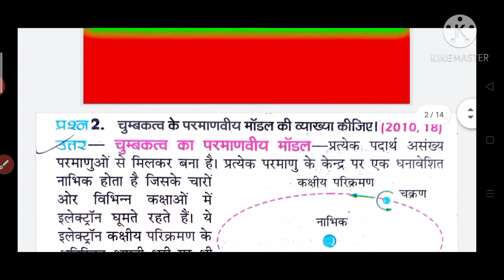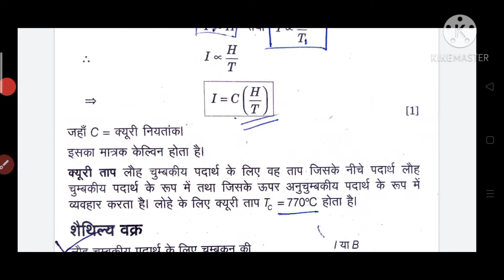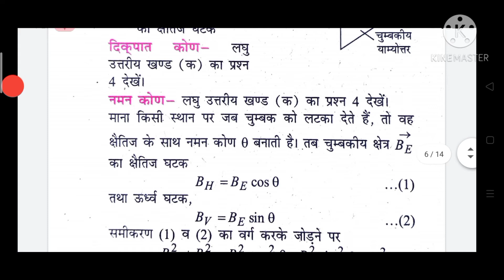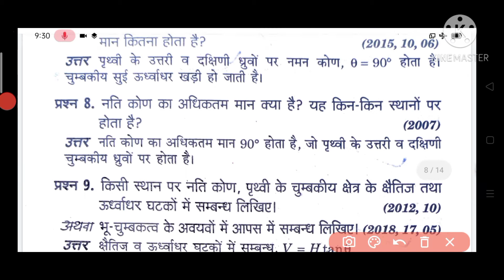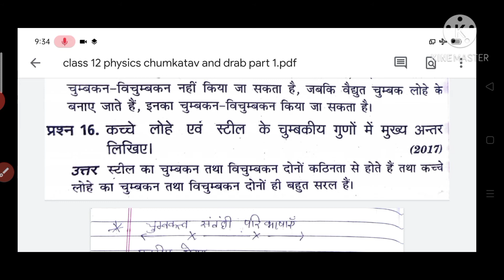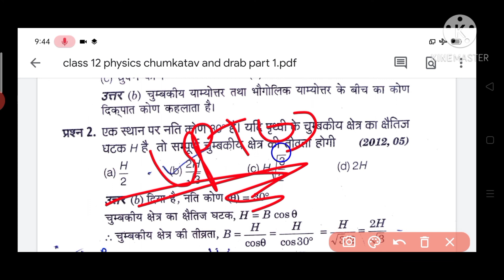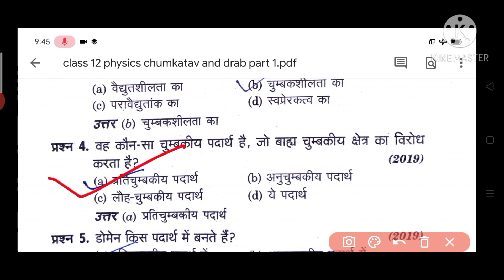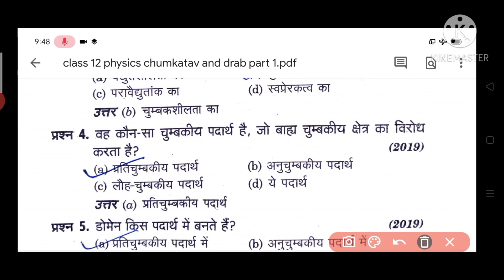Class 12 Physics chumkatav and dravay lmportant questions Part 1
Hi friends,

Channel name - STUDY SUCCESSFUL

In this video, I explained up board class 12 physics Chumkatav and dravay lmportant questions Part 1. This Questions are also Privious Years Questions. This Questions are explained with Tricky mathod and simple method by Ajay Prajapati sir. So this video should see every students of any boards.

Properties of magnetism

Properties of magnetic field lines

What is magnetism

Physics class 1w

up board physics important question 2020

important question 2020 board exam

bhautik vigyan important question

bhautik vigyan class 12

चुंबकत्व एवं द्रव 12th

STUDY SUCCESSFUL

Up board class 12 physics New Syllabus 2021 ke liye

Up board class 12 physics online classes

physics in hindi class 12

गतिमान आवेश और चुंबकत्व 12th

gatiman avesh aur chumbak class 12

class 12 optics

up board important questions

👉👉👉👉👉 UP BOARD CLASS-12TH PHYSICS CHUMKATAV AND DRAVAY IMPORTANT QUESTIONS PART 1 CLASS KA PDF FILE KA LINK JAROOR DOWNLOAD KARO 👇👇👇👇👇👇👇👇👇👇👇👇👇👇👇👇👇👇👇👇👇👇👇👇👇👇👇👇👇👇👇👇👇👇👇👇👇👇👇👇👇👇👇👇👇👇👇👇👇👇👇👇👇👇👇👇👇👇

💜💜💗Sabhi like and follow kare💜💜💗

❤️❤️❤️❤️❤️❤️❤️❤️❤️❤️❤️❤️❤️❤️❤️❤️❤️❤️❤️❤️❤️❤️❤️❤️❤️❤️❤️❤️❤️❤️❤️❤️❤️❤️❤️❤️❤️❤️❤️❤️❤️❤️❤️❤️❤️💜 Thanks for all friends and students 💜❤️❤️❤️❤️❤️❤️❤️❤️❤️❤️❤️❤️❤️❤️❤️❤️❤️❤️❤️❤️❤️❤️❤️❤️❤️❤️❤️❤️❤️❤️❤️❤️❤️❤️❤️❤️❤️❤️❤️❤️❤️❤️❤️❤️❤️